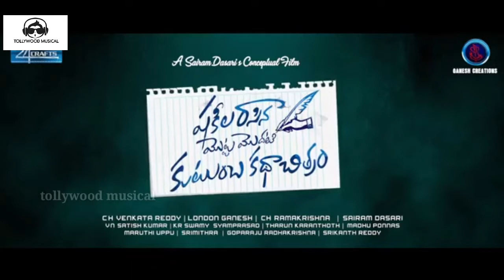Shakeela Rasina Motta modati kutumba kotha chitram trailer|| latest telugu movies tollywood musical